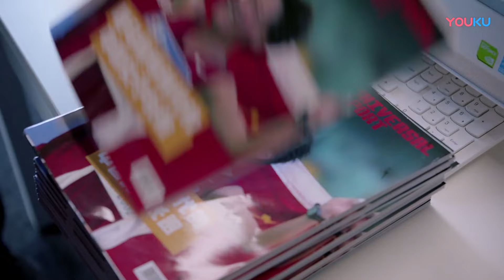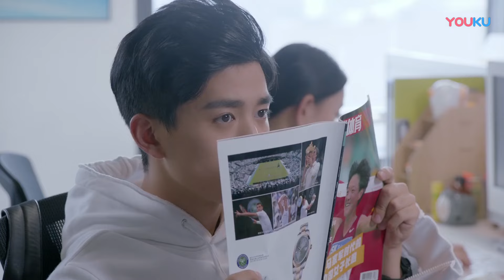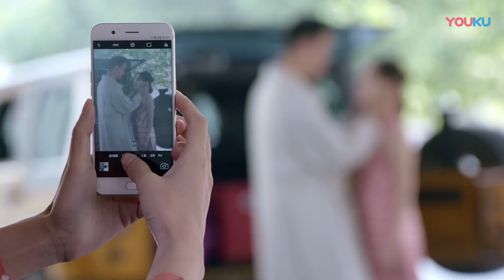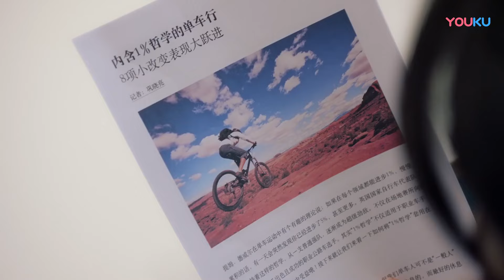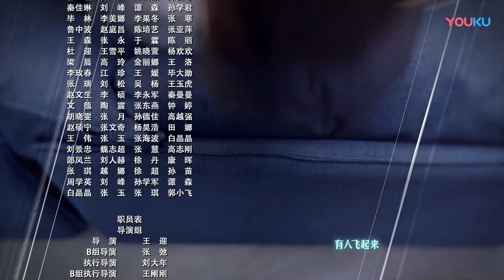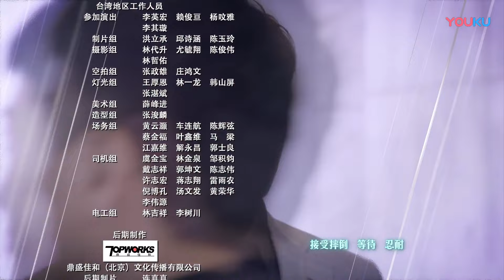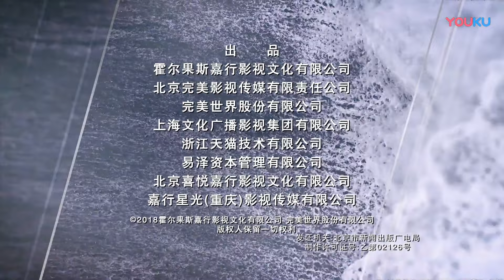【FULL】趁我们还年轻 In Youth EP30 | 张云龙乔欣欢喜冤家，燃烧爱的青春🔅 | 张云龙/乔欣/刘芮麟/黄梦莹 | 都市爱情片 | 优酷华语剧场